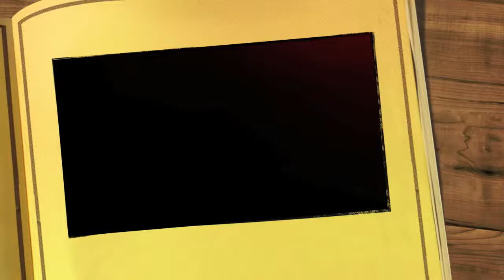BibiandFriends.TV_Art Basel Cartoon For The Welcome Channel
BibiandFriends.TV "Where Comic Book Meets Reality" in association with The Welcome Channel bring you the cartoon "DIVA BIBI", a fictional character with real friends from THE ADVENTURES OF BIBI & FRIENDS South Beach Comic Book!

The WELCOME CHANNEL has a fantastic offer for ART BASEL MIAMI BEACH 2013! For $1,500, get your business or ART in front of thousands of visitors with a :30 sec spot including an animation introduction, to be shown 2x per hour (1,488 times for the month) for the month of November or December!

Music "Saca Tu Mujer" instrumental By Tito Puente Jr. for
TITO PUENTE JR ENTERTAINMENT INC.